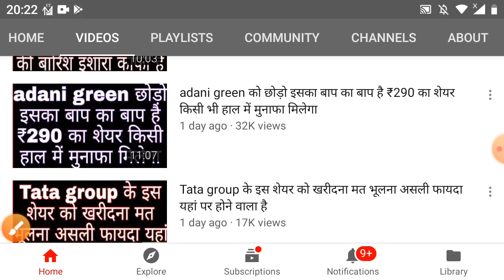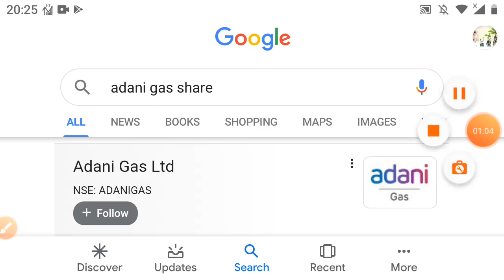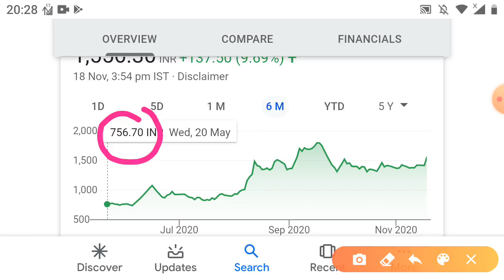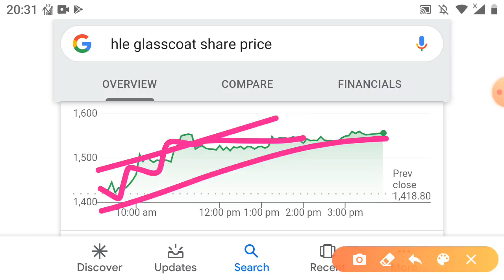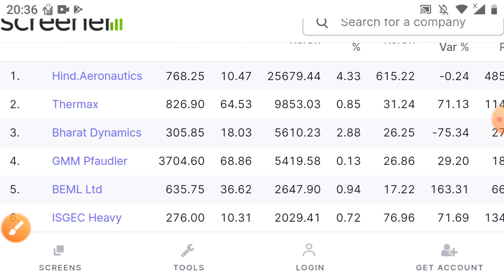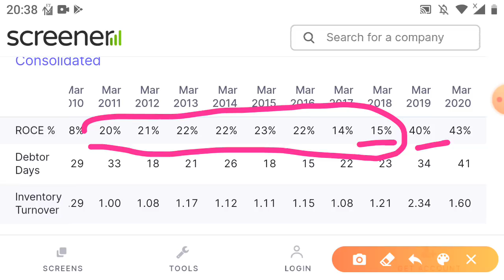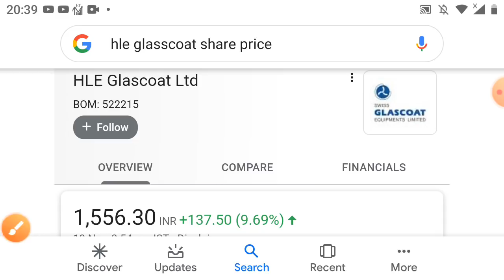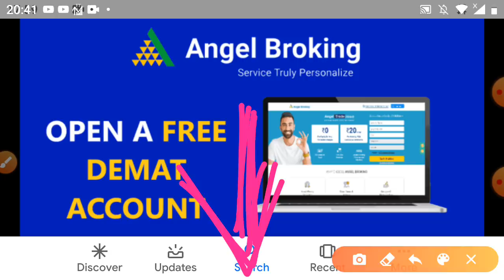Adani gas से भी तेज भागने वाला है यह शेयर 4× ताकत के साथ मुनाफा देगा HLE Glascoat